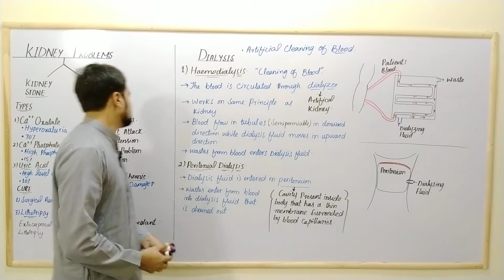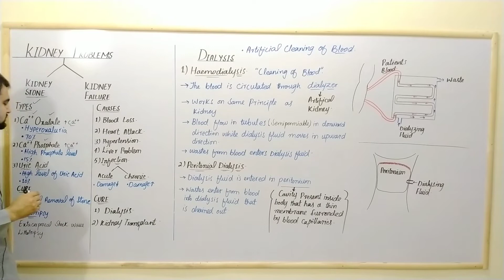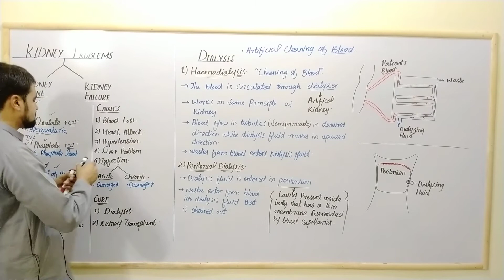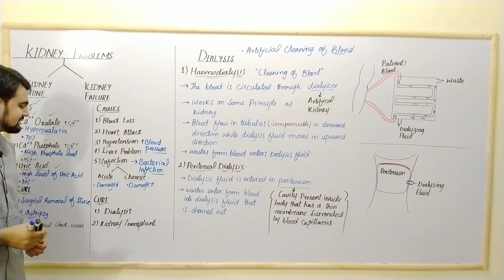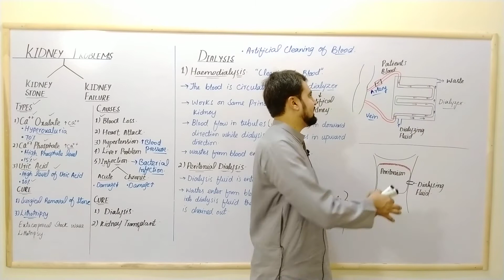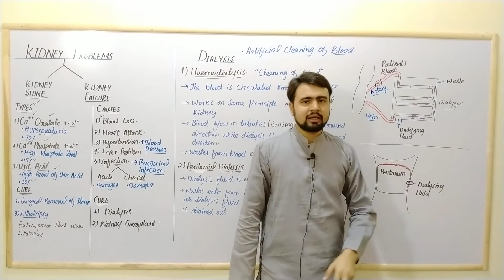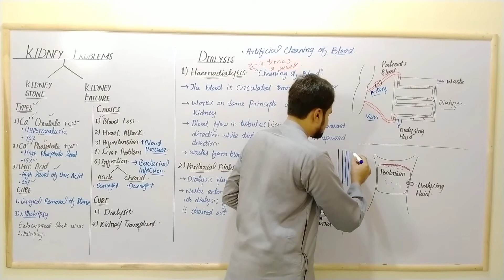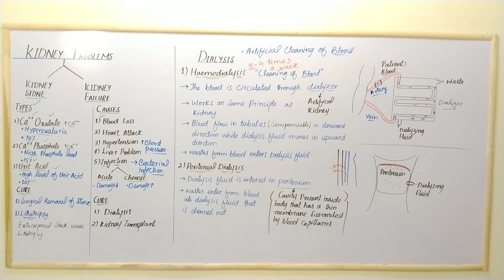kidney problems and their cures F.Sc part 2 Biology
In this video the major kidney problems are discussed in detail and the type of treatments are also described where lithotripsy and dialysis are explained with hand made diagrams.